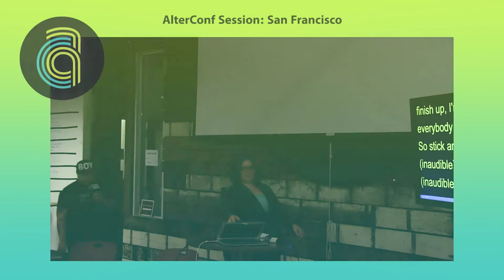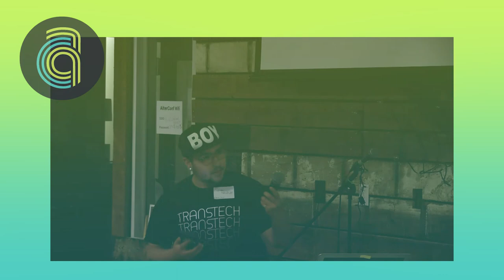AlterConf San Francisco 2015 - Trans_: An Anthology of Trans People & the Internet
by Harlan Kellaway

Trans_ is the first anthology to collect the voices and experiences of trans people speaking ot how the Internet has impacted our lives and how we have impacted the Internet.